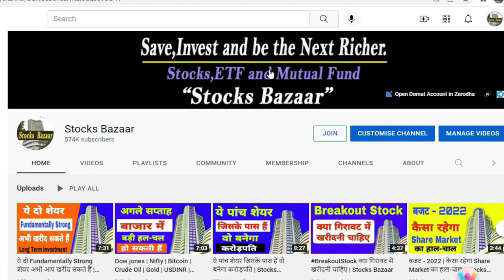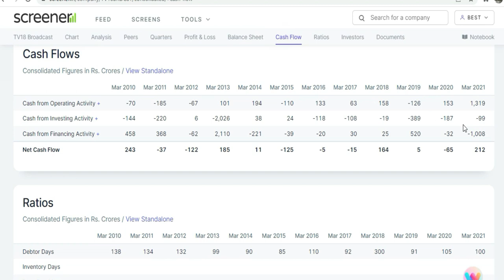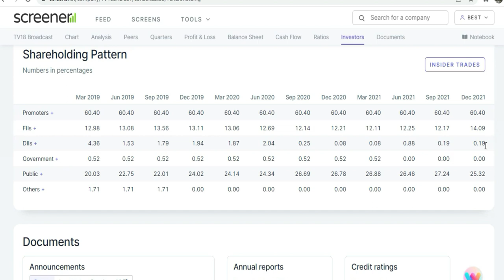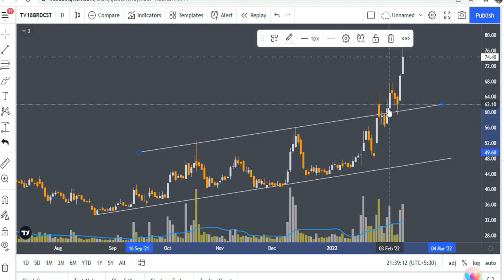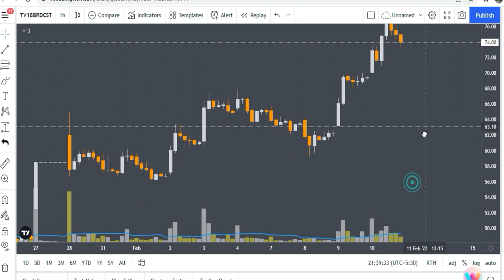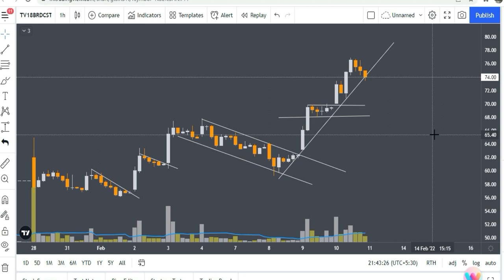Reliance Group का ये छोटा शेयर करे रहा हैं बड़ा धमाका | Stocks Bazaar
Gadgets Used : -

Our Mic : -

Our Camera : -

Our Laptop : -

Our Tripot : -

Gaming Headphone : -